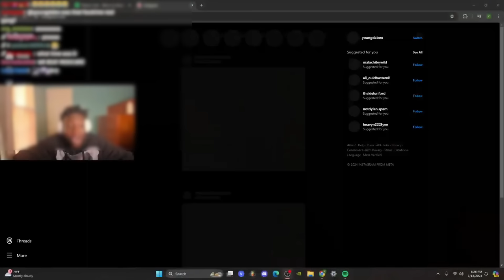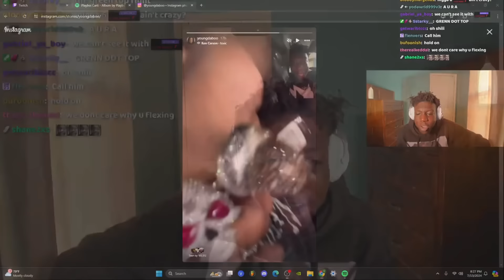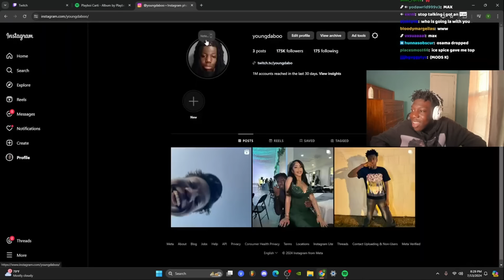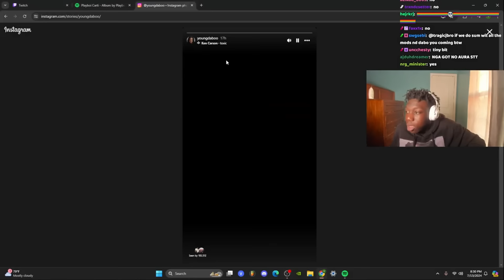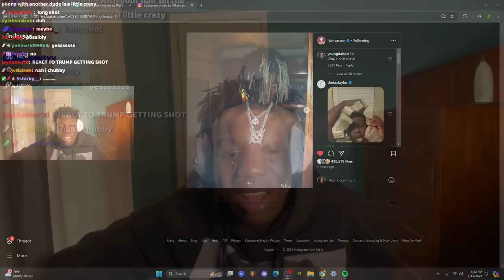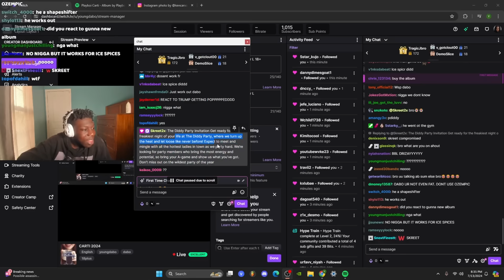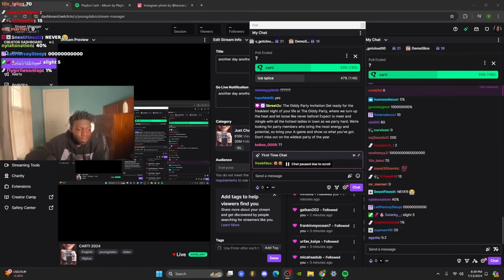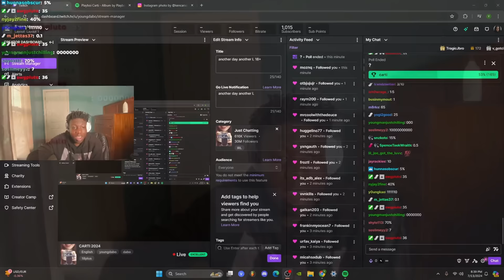i called ken carson!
in this video, young dabo meets ken carson!